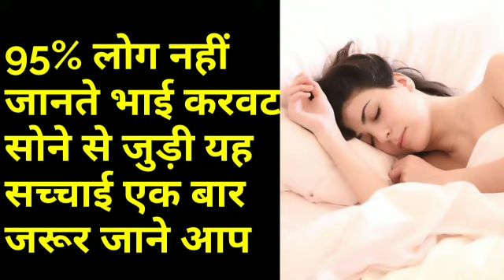95 लोग नहीं जानते भाई और करवट लेकर सोने से जुड़ी है सच्चाई आप जरूर जाने SD